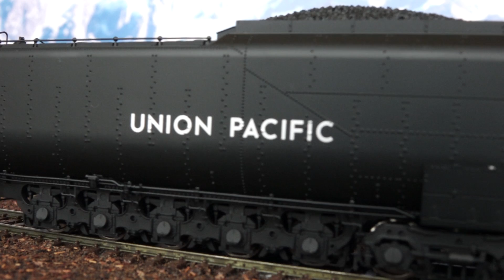HO ATH BIG BOY UP#4019 ♪DCC SOUND♪